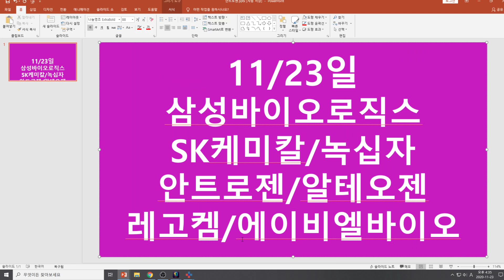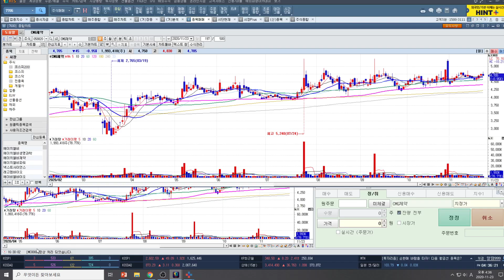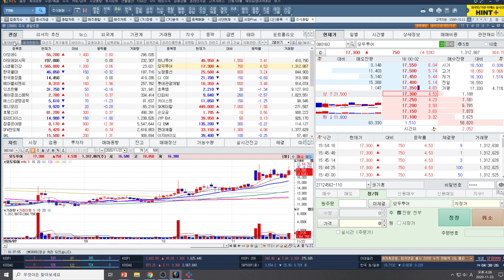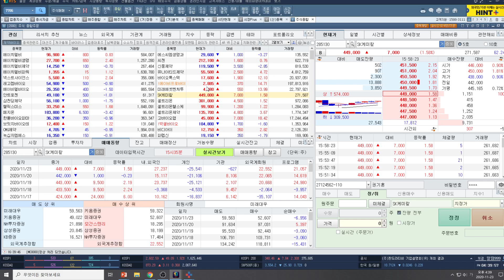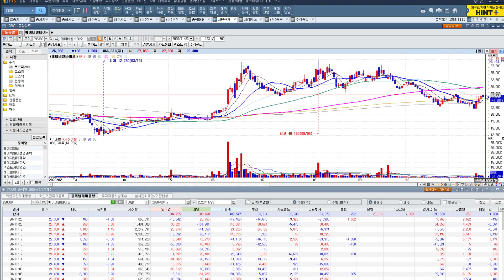[주식투자]11/23일(삼성바이오로직스/SK케미칼/녹십자/안트로젠/알테오젠/레고켐바이오/에이비엘바이오)